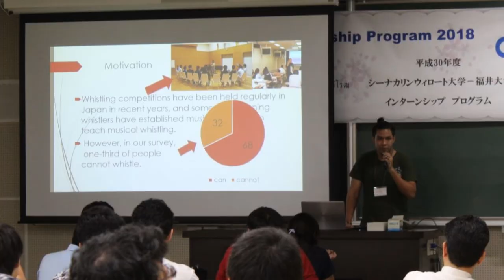Fukui Intership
Best memory from Fukui Intership 2018
Department of Biomedical Engineering, Srinakharinwirot University